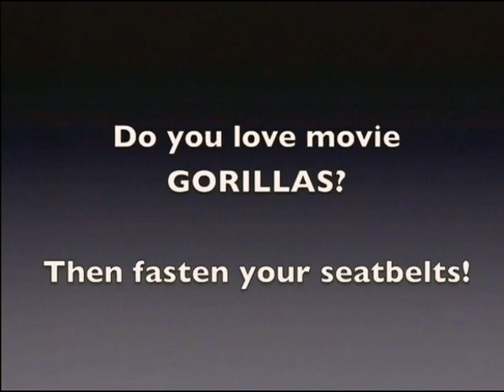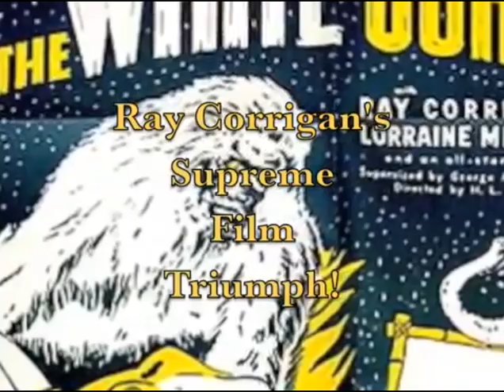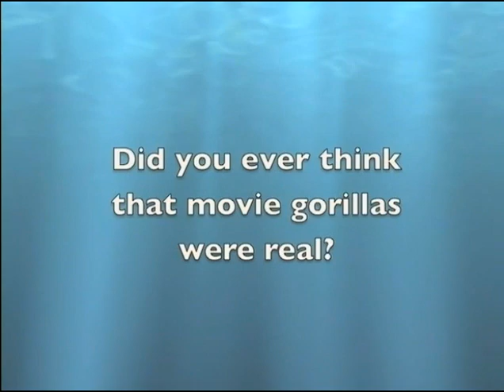Gorilla Suit Day 2025 | Ray Crash Corrigan | White Gorilla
Ray Crash Corrigan starred in 3 Mesquiteers and later Range Busters B-western series. He also played GORILLAS and had his own suits.

WHITE GORILLA (1945) A white gorilla is snubbed by black gorillas because he is the wrong color. Cut off from his tribe he becomes lonely and angry. After troubling hunters and natives, the white gorilla fights the king of the black gorillas while we are told by a narrator that the fate of Africa hangs in the balance. The movie was made by editing some 1947 acting into footage from a 1927 silent serial, Perils of the Jungle, starring Frank Merrill the fifth screen Tarzan.